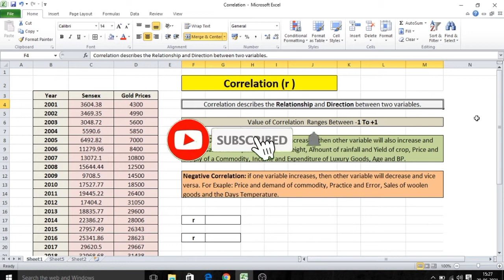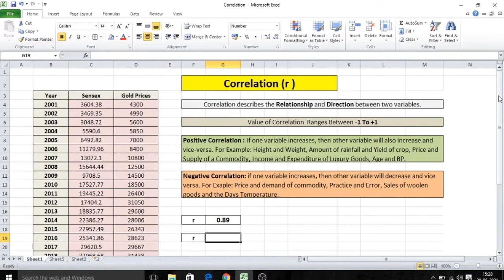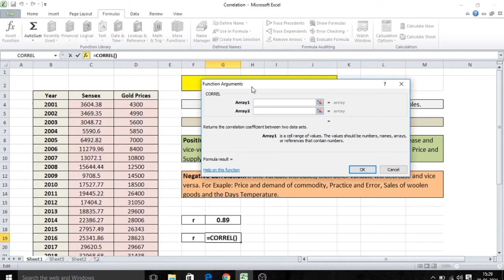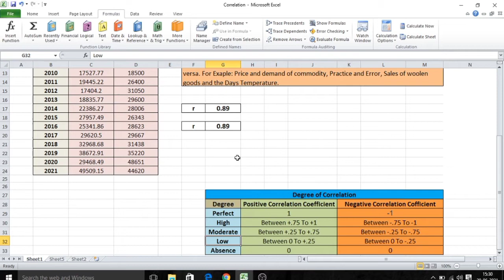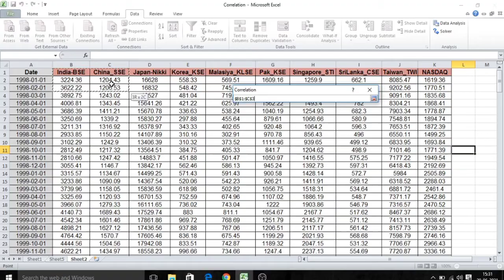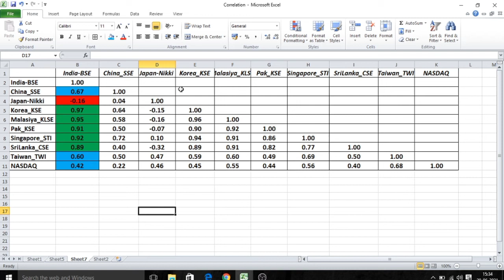How to calculate Correlation in excel I Dr Abhishek Maheshwari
Video describes the Calculation and interpretation of Correlation in MS- Excel.